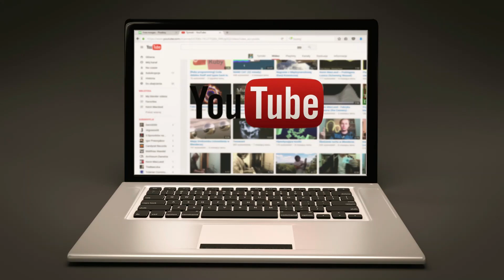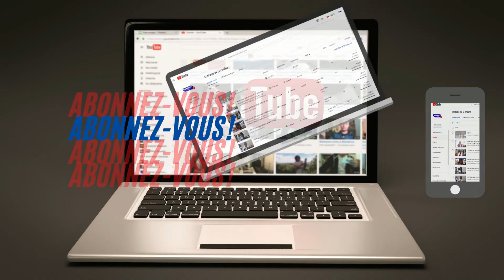🚨FIN DES INSCRIPTIONS DES LISTES ÉLECTORALES,LES SÉNÉGALAIS DEMANDENT UN PROLONGEMENT ET DÉPLORENT